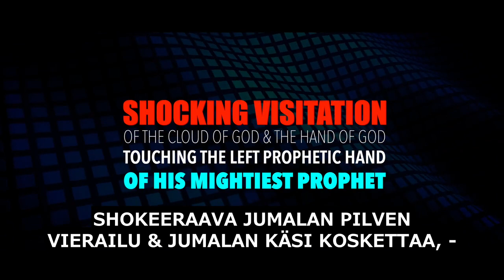SHOKEERAAVA VIERAILU: JUMALAN KÄSI KOSKETTAA HÄNEN VÄKEVIMMÄN PROFEETTANSA VASENTAA KÄTTÄ